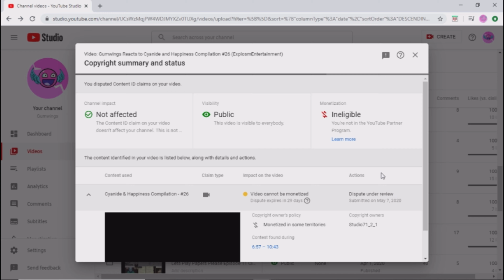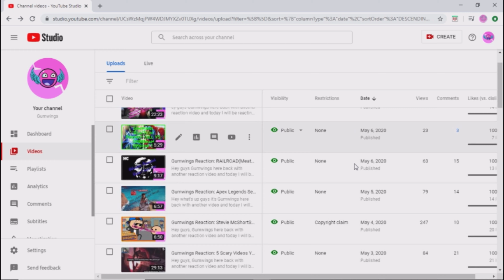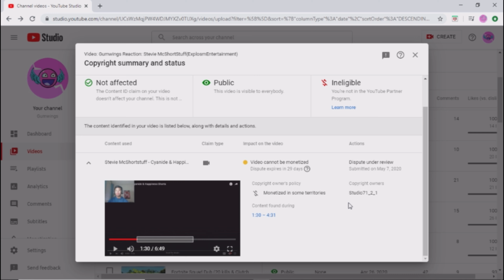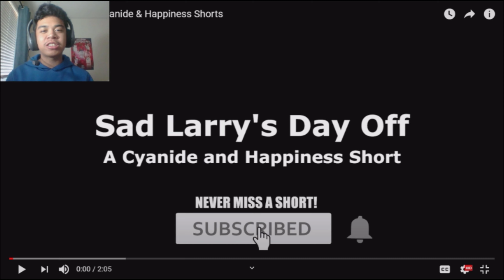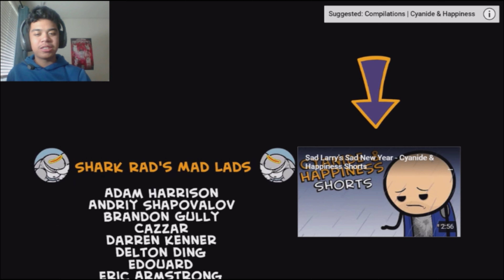Gumwings Reaction: Sad Larry's Day Off(ExplosmEntertainment)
Hey guys Gumwings here back with another reaction video and today I will be reacting to Sad Larry's Day Off by ExplosmEntertainment. Hope you guys will like this reaction video and you guys should check out ExplosmEntertainment for more contents.